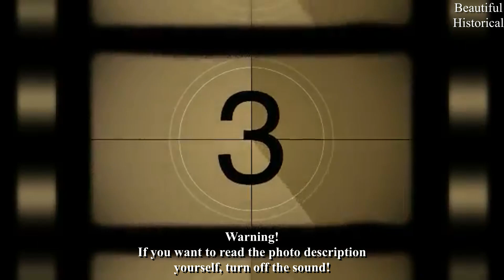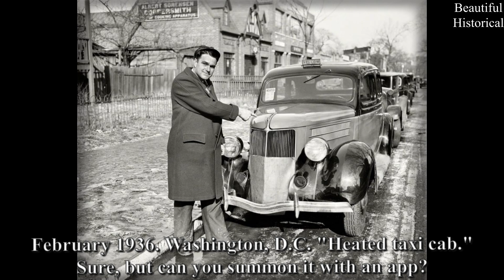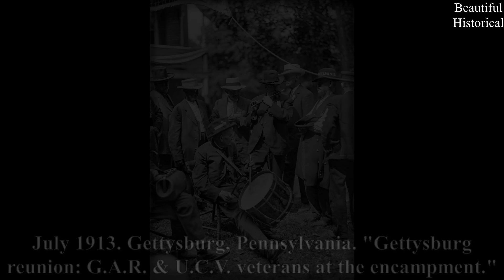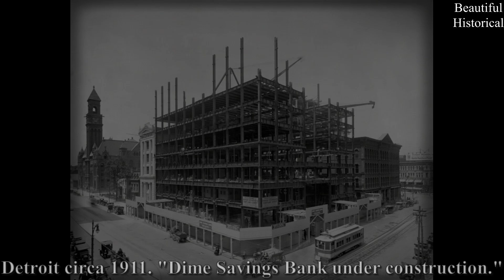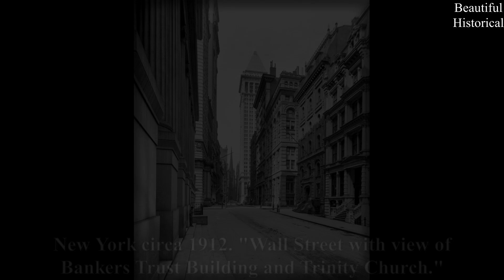💙50 FASCINATING AND RARE HISTORICAL PHOTOS FROM THE PAST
It takes about 10-12 hours to create these videos so that my viewers can feel the difference between the original video and the video! 💙50 FASCINATING AND RARE HISTORICAL PHOTOS FROM THE PAST

00:00 Intro
00:19 Gail McKenna 1989
00:41 June Wilkinson 1969
02:47 Grace, Sally & Hubert 1951
04:26 Veterans at the Encampment
05:33 Montague & Co. Plumber 1910
07:16 Saratoga Springs, N.Y. 1908
08:56 Women with Contrabass Tuba
09:58 Kathy Schauer 1975
13:50 San Francisco in 1926
15:12 Dodge Auto on Boardwalk
16:17 Wall Street 1907
17:28 Heather Ann Thomas 1979